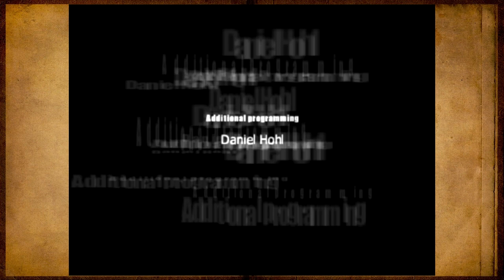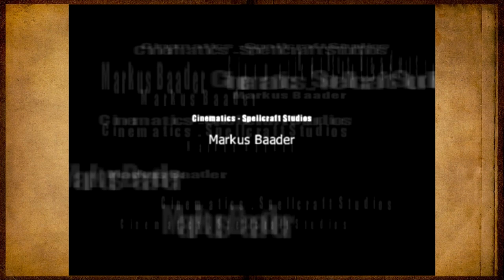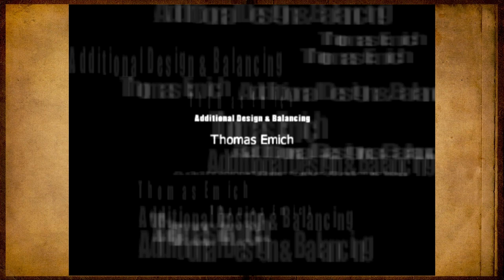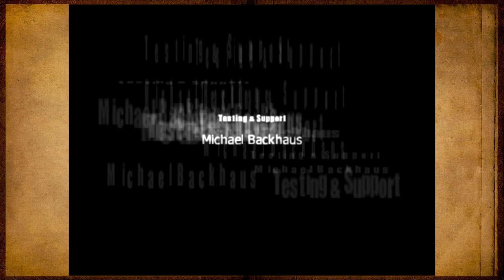Ein Märchenbuch-Szenario | TechnoMage (FINALE) [DEU/HD]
Nach einer langen und anstrengenden Reise hat es sich Melvin aber auch verdient.